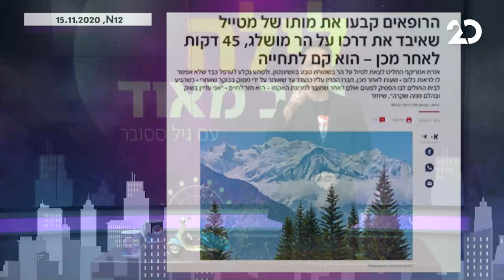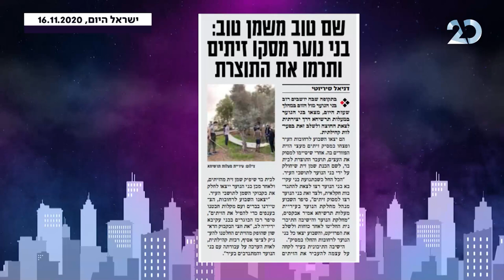לילה טוב מאוד עם גיל ססובר | השרה מירב כהן מתארחת | התכנית המלאה